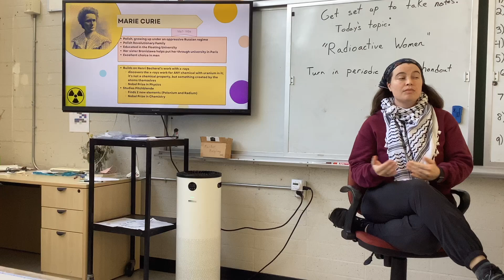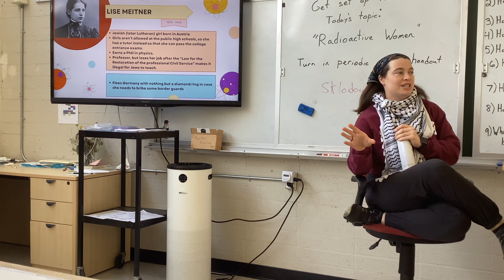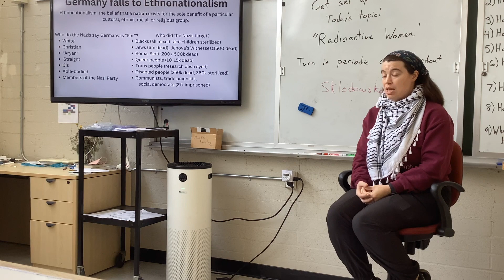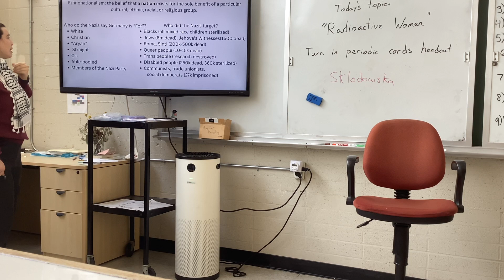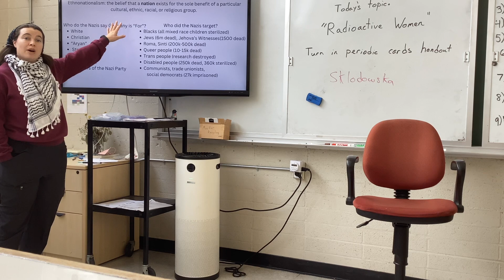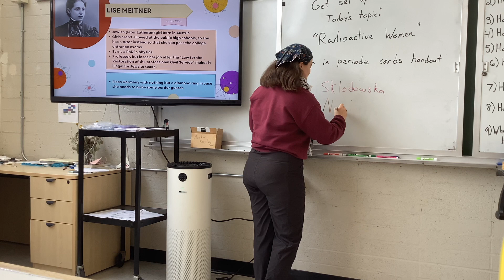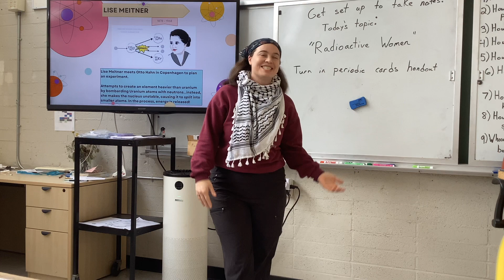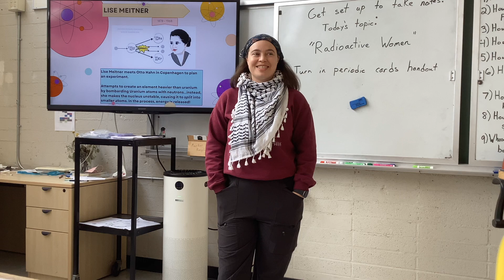Radioactive Women: Lise Meitner